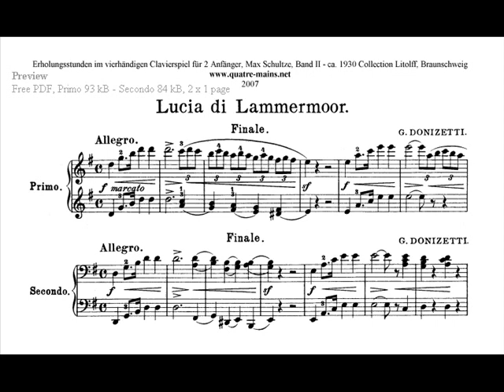Justino Diaz. Scena Raimondo. Lucia di Lammermoor.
Justino Diaz., basso.
Puerto Rico. 1977.
Dir. Richard Bonynge.